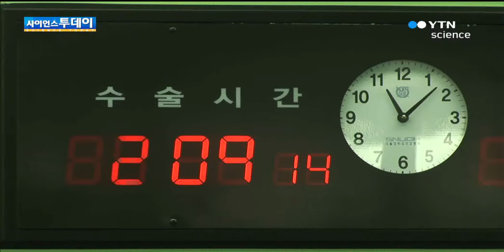장애 '멍에' 벗겨준 사랑의 약속 / YTN 사이언스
[앵커]가슴 따뜻한 얘기 전해드리겠습니다.태어나면서부터 입술과 입천장의 장애로 물 마시는 것도 쉽지 않았던 필리핀의 어린이가 한국 의료진의 도움으로 새로운 삶을 찾게 됐습니다.의료진은 이 아이에게 했던 '사랑의 약속'을 3년에 걸쳐 실천했다고 합니다. 김기봉 기자입니다.[기자]2년 만에 다시 온 한국에서 정상인...